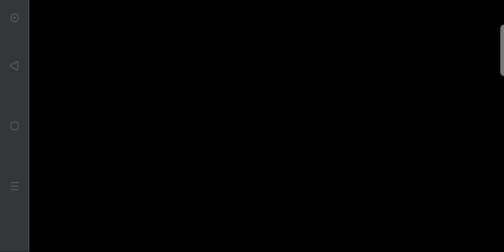RUGBY BABY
Google Tanuki Gameplay
Part 11